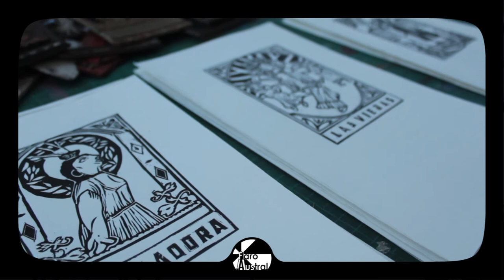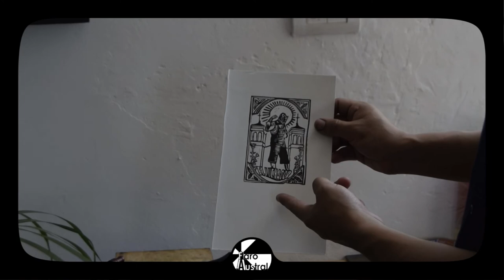ENTREVISTA a Daniel Castillo | Faro Austral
En esta ocasión entrevistamos a Daniel Castillo, artista visual y realizador del proyecto "El lugar que habitamos".
Charlamos acerca de su gusto por las artes visuales, las experiencias que ha tenido al desarrollar su trabajo para y con comunidades.
Esperamos que disfruten esta entrevista.

Entrevistador: Jorge Ocaña
Audio: Rafael Quintero
Video: Ometheotl Cruz